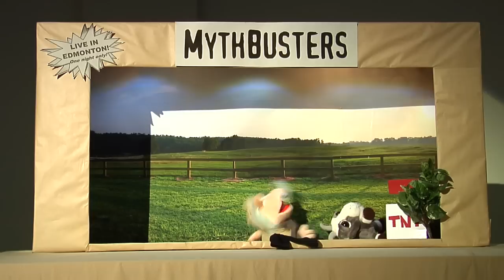Do goats really eat anything?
Produced by Megan Johnson, Lydia Du Toit, Deba He and Zhibing Fang for the Animal Science 200 class at the University of Alberta.